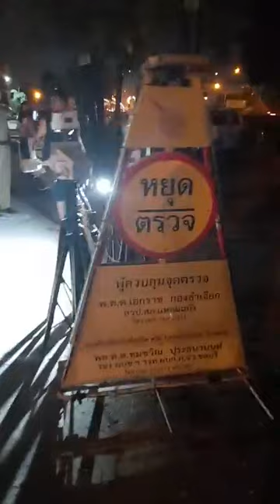สภ.แหลมฉบัง | Cr.หนังสือพิมพ์สืบสวนข่าวอาชญากรรม